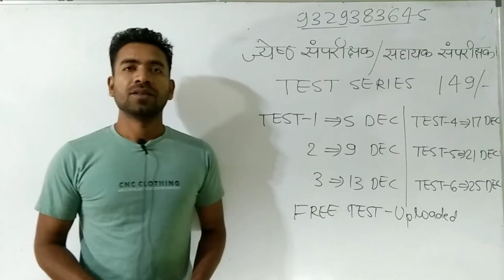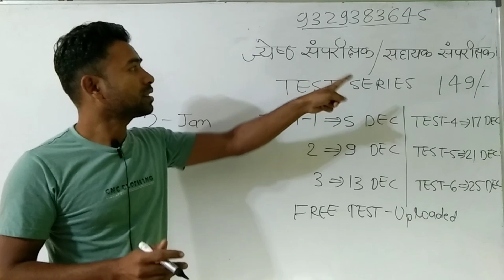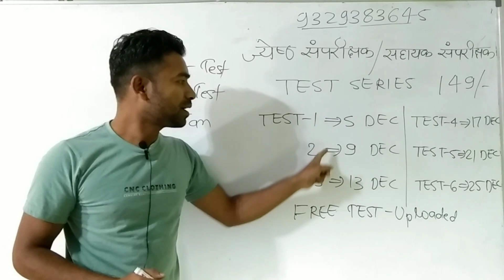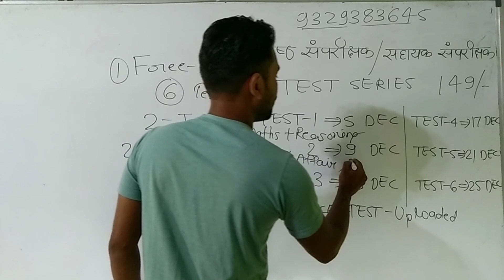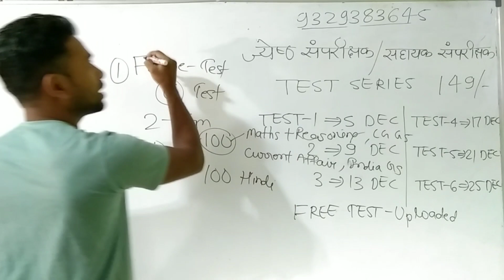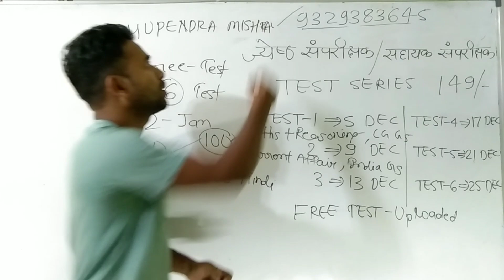ज्येष्ठ संपरीक्षक एवं सहायक संपरीक्षक 1 फ्री टेस्ट सीरीज||vyapam test series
अगर आपको कोर्स खरीदने में कोई दिक्कत हो रहा तो आप इस नंबर पर कॉल कर सकते हैं -